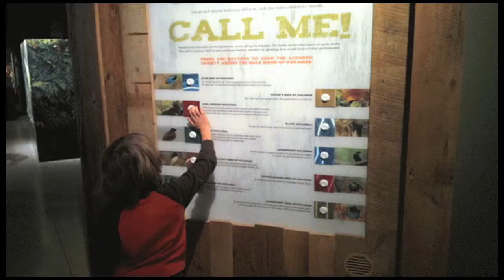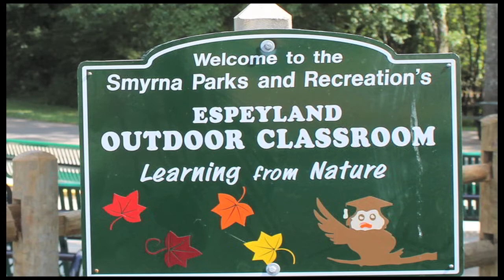Smyrna Outdoor Adventure Center